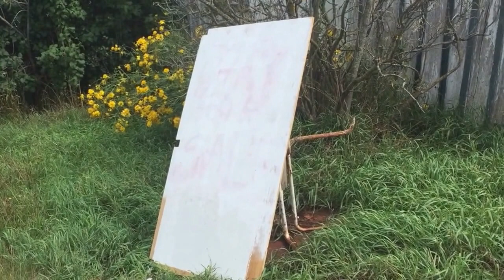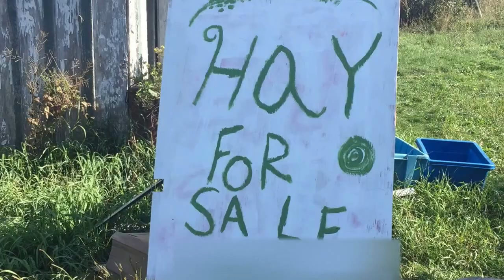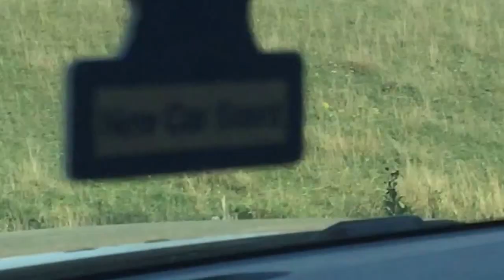selling hay the old fashion way(wood sign)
This video is about selling hay the old fashion way. I created a wood sign to move my hay local.

I am in the process of updating some things on my channel.
I looking to get a instragram account as well as Facebook page.
I will keep you guys posted.

My plan is to post on sunday night and maybe one other night a week.